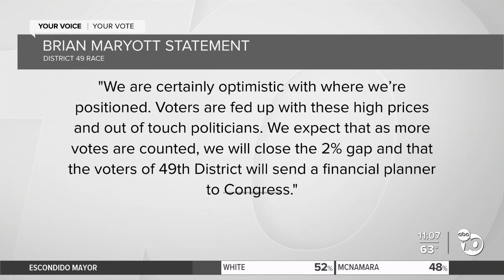Election results still pending for Levin-Maryott race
As of 11 a.m. Wednesday, incumbent Democrat Mike Levin was narrowly ahead of Republican challenger Brian Maryott with 51% of the votes.